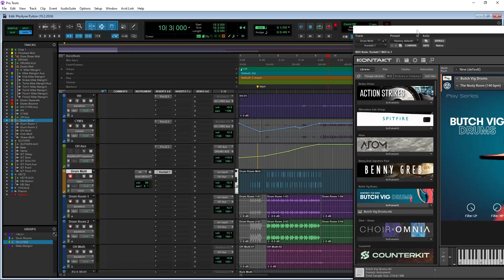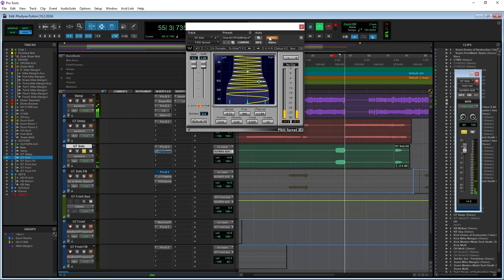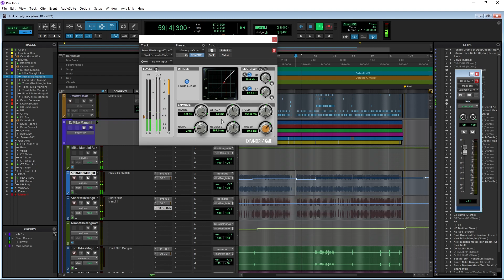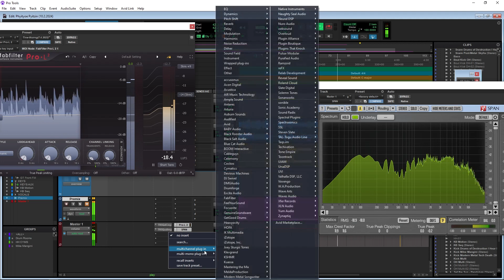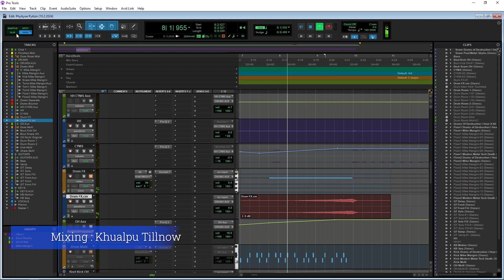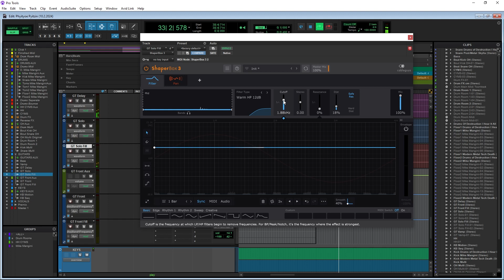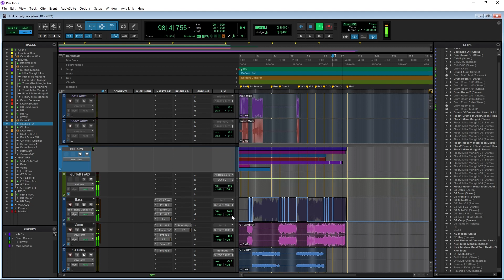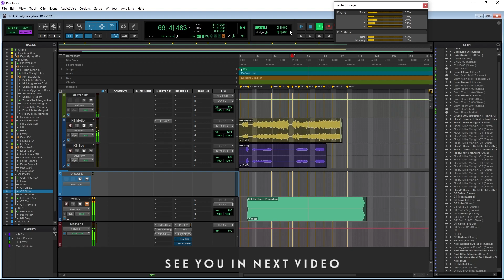Mixing | Butch ViG Drum, Mixwave Mike Mangini, GGD PIV, GGD Aggressive Rock Compilation | Pro Tools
Mixing | Butch ViG Drum, Mixwave Mike Mangini, GGD PIV, GGD Aggressive Rock Compilation | Pro Tools by Khualpu Tillnow (Vocalist, mixing and mastering)